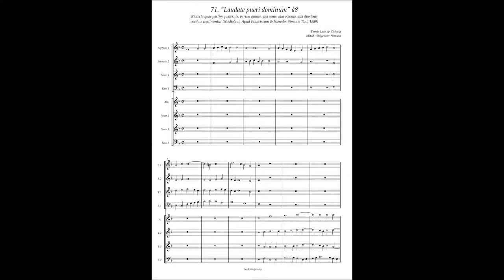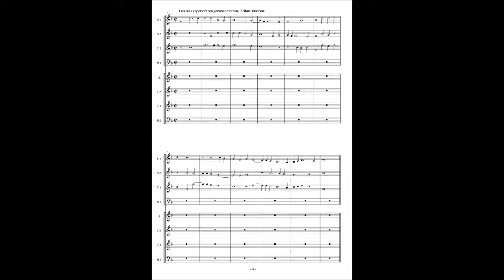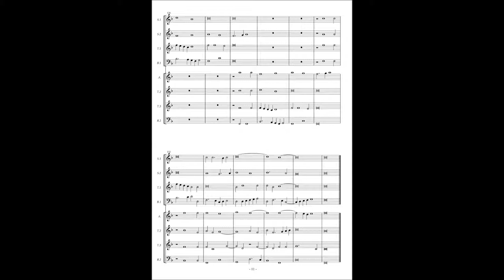Tomas Luis de Victoria, Motetta (1589) No.71 "Laudate pueri dominum" à8